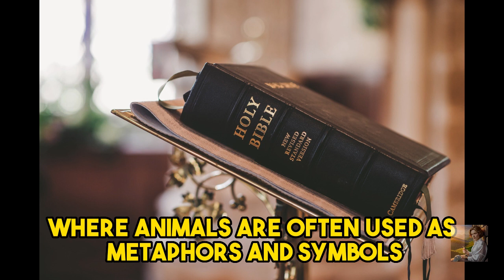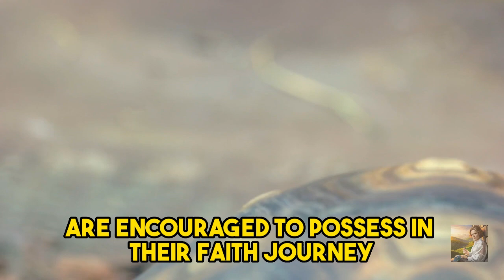Biblical Meaning of Turtles in Dreams :Unlocking the Divine Secrets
Discover the biblical meaning of a turtle in a dream in this captivating and insightful video. Explore the symbolic significance of this remarkable creature, as we unravel the messages hidden within our dreams. From patience and endurance to finding refuge and promoting peace, the turtle holds profound spiritual lessons for us all. Join us on this enlightening journey and gain a deeper understanding of God's divine plan for your life.